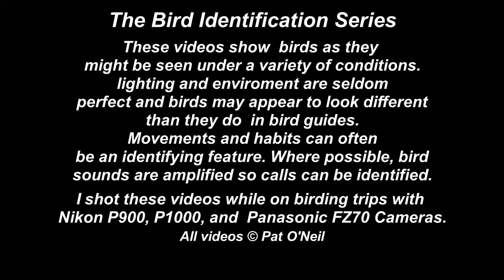American White Pelican - Pat O'Neil Bird ID's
American White Pelicans are a migratory waterfowl that winters along the Gulf Coast from Mexico to Florida, and along the Pacific coast in California and Mexico. A large number winter in Central Texas and there are small groups that nest on the south Texas coast. They can be seen in spring and fall during migration through much of the lower 48, and nest from the Dakotas up into Canada. White Pelicans tend to move in much larger flocks than Brown Pelicans, often numbering in the hundreds.